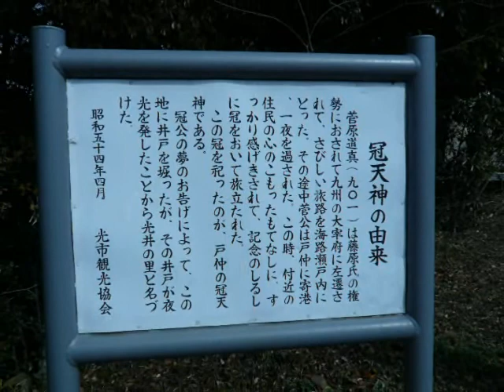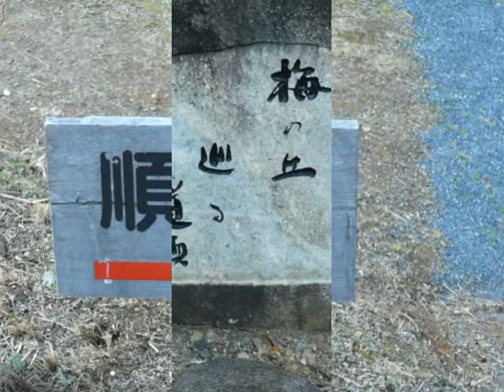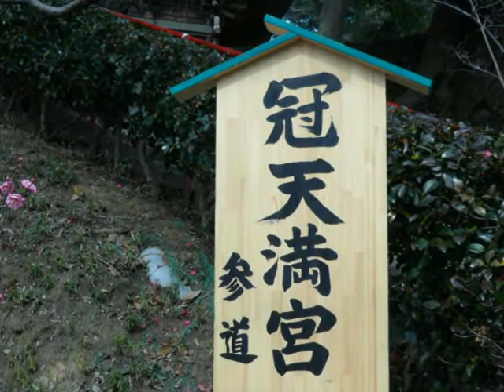(光)冠梅園.wmv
(光)冠梅園